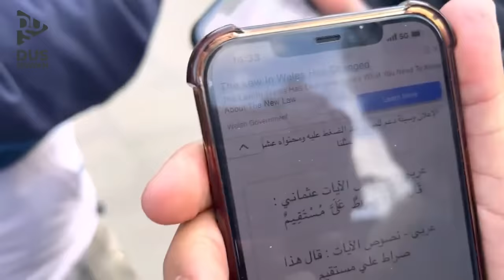Masked Shia Men Confront Shamsi Outside Speakers Corner!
The Reality of Shi'ism